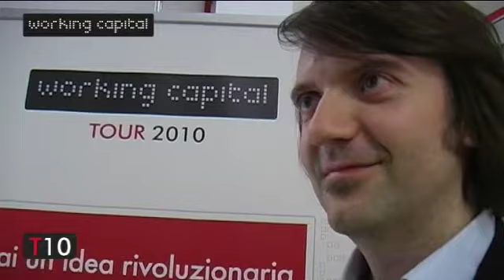Eugenio Tacchini al Working Capital Tour Padova 2010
Alessio Jacona intervista Eugenio Tacchini, vincitore di una delle borse assegnate a Padova, durante il Working Capital Tour Padova 2010